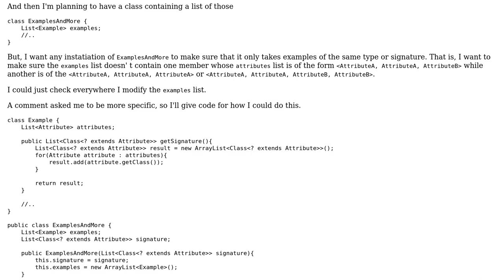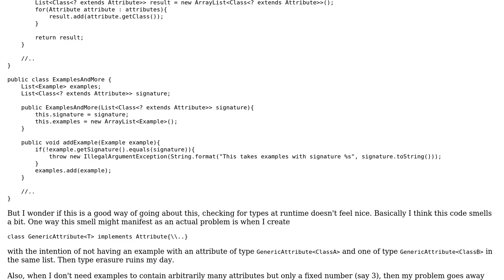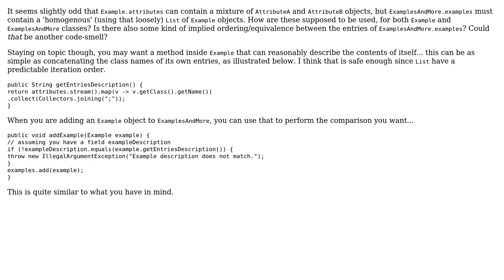Software Engineering: Design pattern for ensuring the "signature" of generic lists is equal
With thanks & praise to God, and with thanks to the many people who have made this project possible! | Content (except music & images) licensed under CC BY-SA | Music | Images & others | With thanks to user Thomas Junk user h.j.k. user Hirle and the Stack Exchange Network Trademarks are property of their respective owners. You are responsible for your own actions.